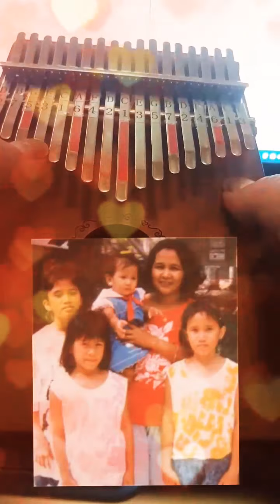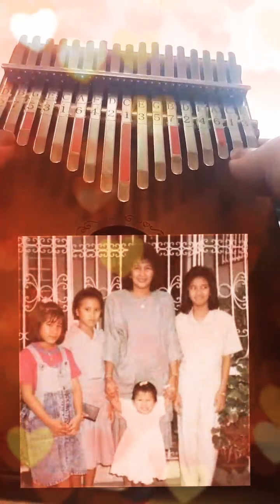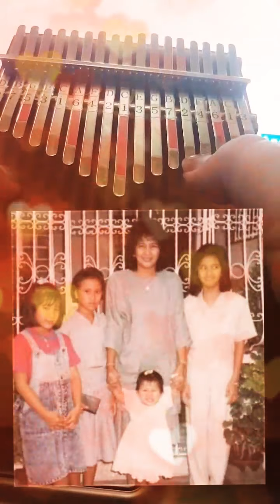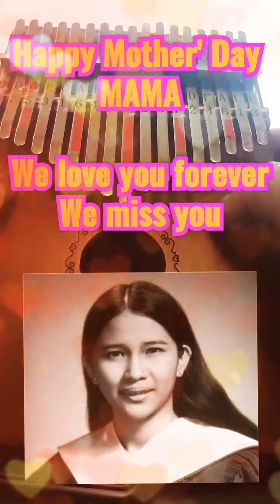Gaano Ko Ikaw Kamahal - Celeste Legaspi (Kalimba Music)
A special gift for my Mama in Heaven on Mother's Day. One of her favorite piece she used to play on keyboards.

I arranged the kalimba tabs myself (17-note Kalimba in C).